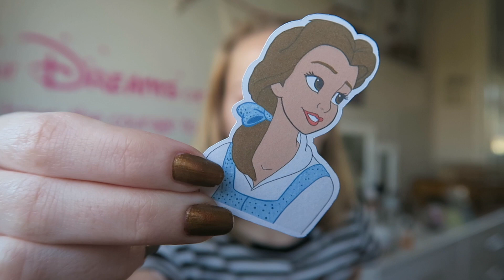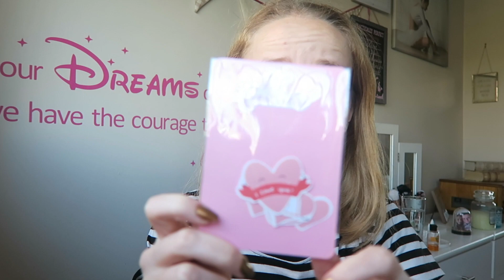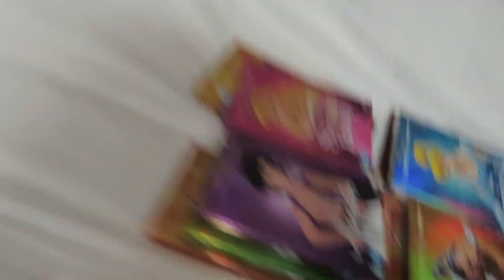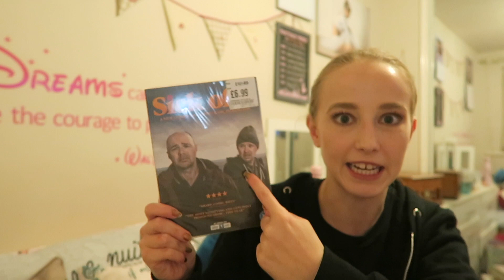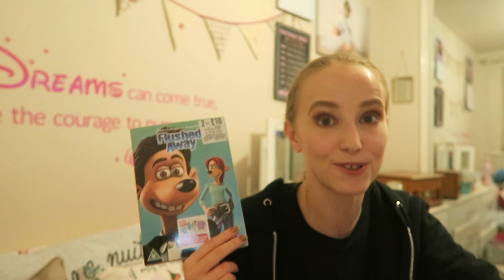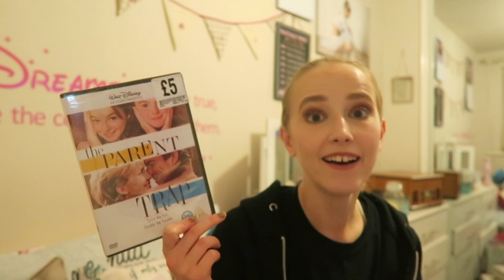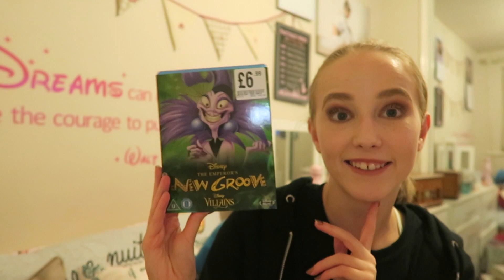WEEKLY VLOG: HARRY POTTER AND THE CURSED CHILD! | Esme Hill